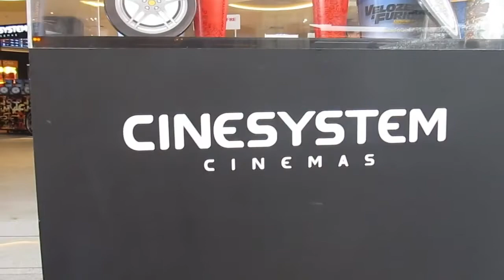Fomos ao Cinema 🐶 - Cinesystem | Cinepets